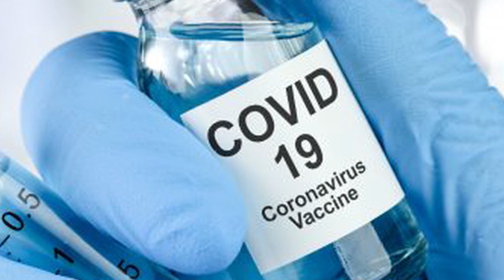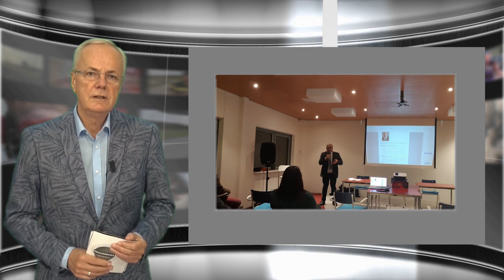Regionieuws TV Suriname 5 nov 2021- Santokhi terug uit Glasgow-Minister Sewdien in NL interview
- President Santokhi terug van Klimaattop in Glasgow
- Duidelijkheid over uitgaven van het Covid-19 fonds
- Positive Parenting Program voor begeleiding van gezinnen
- Minister Sewdien in Nederland, geen ideeën nodig, concrete Businessplannen, een interview.